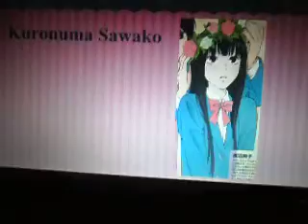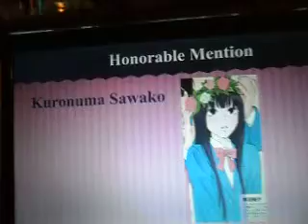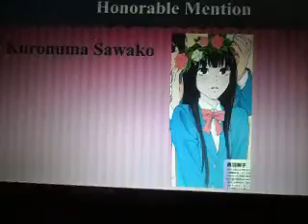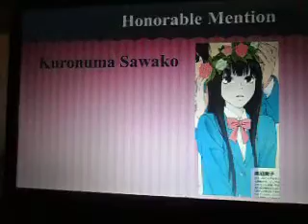My Sis Reacts To: Top 10 Female Characters [Part 1]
Hey so here is a new top ten list from us, if it wasn't for my great button skills it would of been much longer but enjoy